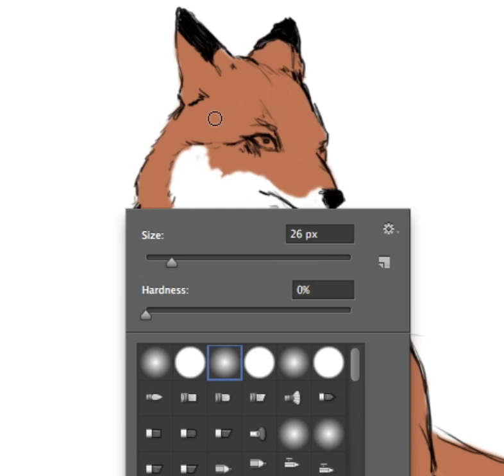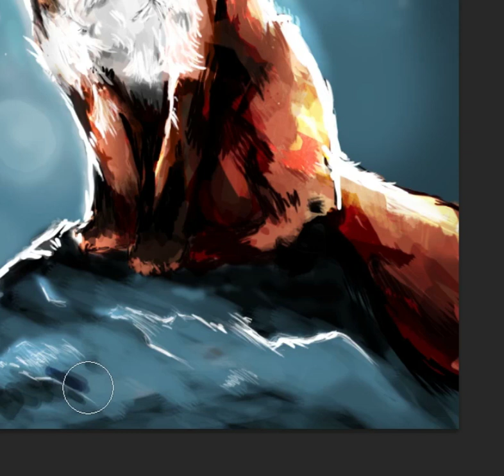FOX - Photoshop Illustration - 2h Time Lapse by Noémie Villard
Fox - My Photoshop Time Lapse Illustration